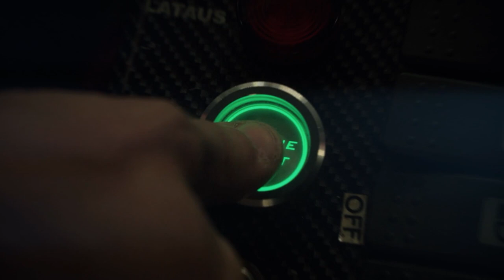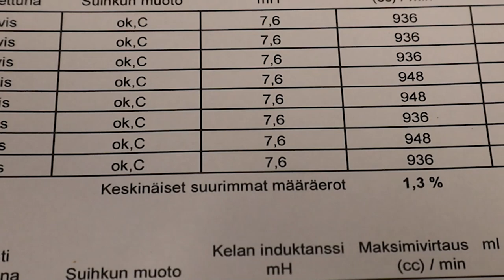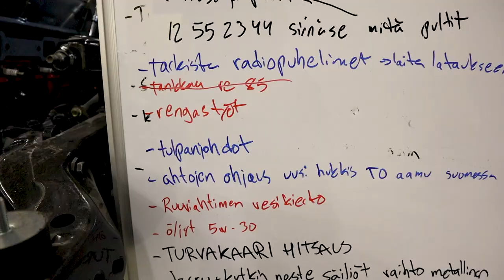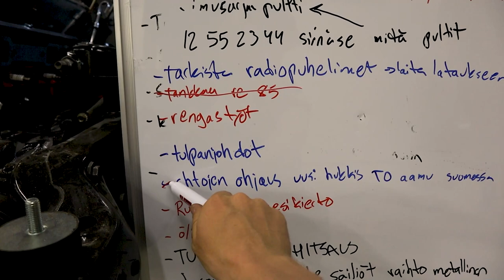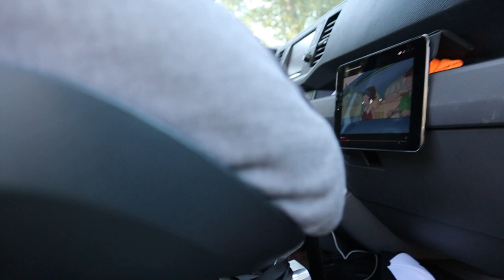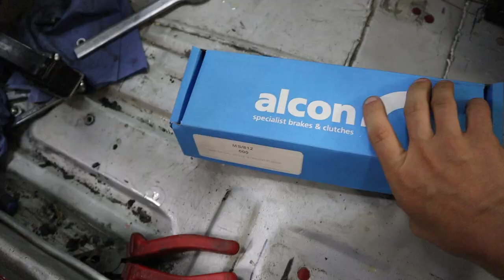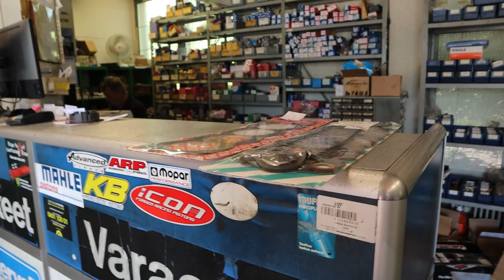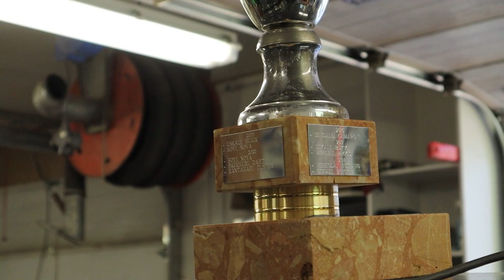Mitä kävi?? kauden 2021 eka SM-drifting kisa || finndriftlife ep14 part 1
Tässä jaksossa käydään läpi kauden 2021 SM-drifting avaus kisa,
miten meidän kävi?
0:00 intro
1:15 suutinhuolto finjector
2:29 paikallinen Holsetmies & 2JZ volvo
4:45 turvakaari rakentelua
5:40 piirtelyä
9:57 kaasuläppä ja kaasuvaijeri
13:13 tulpanjohto rakentelua Nurminen
14:11 Moottorin jäähdytinneste EVANS
14:52 työmaalla käynti
15:58 crt-prorace vierailu
20:30 tallilla
21:00 jäähdytinneste vuoto korjaus Lahden Kansityö
23:57 loppu asennus
24:52 Nurmisen pajalla
25:50 Ajoituslamppu, kiihdytys auton moottori
27:35 moottorin ensi pyöritykset
29:02 outro Parti 1